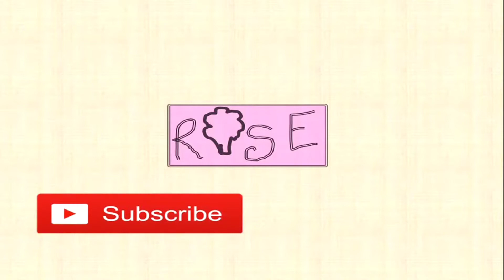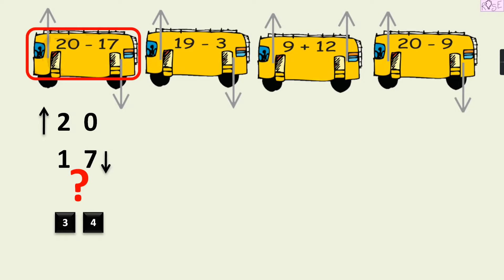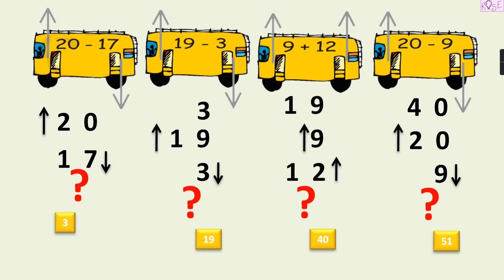Class 3 Maths Chapter 3 | खेल -मन की बस | Mind Bus | Addition | Give and Take | Rose Tree